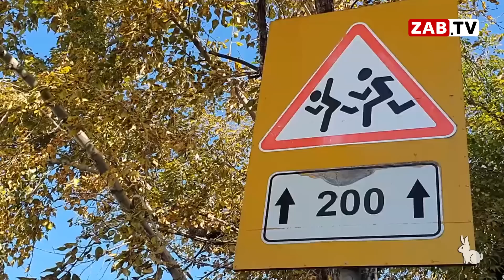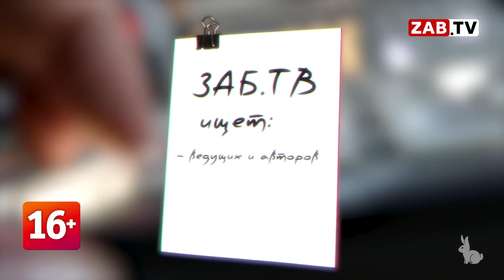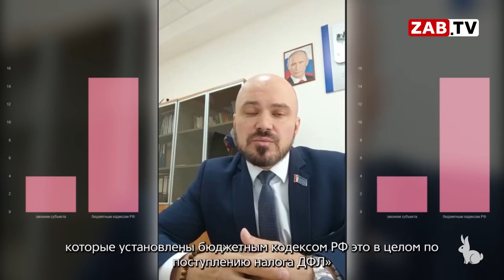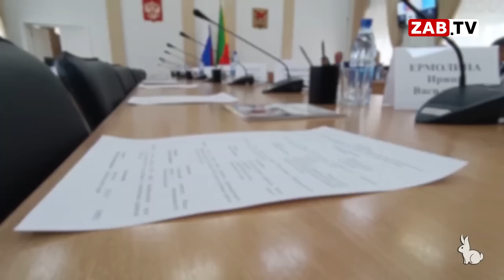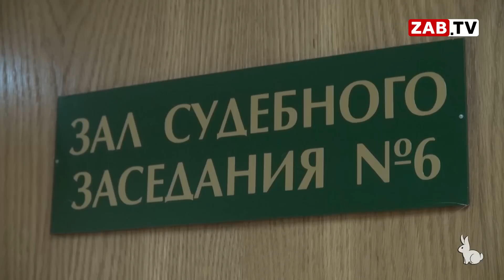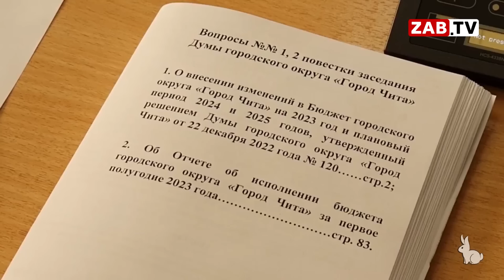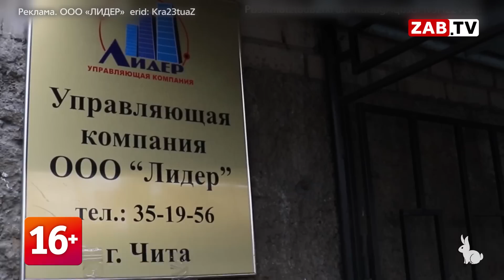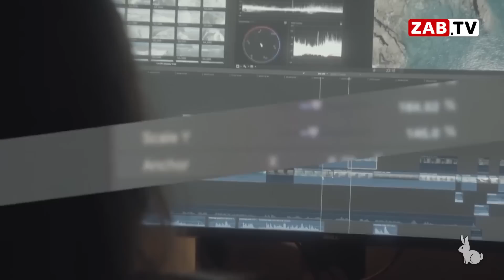Выпуск новостей 29 сентября 2023 года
— Странная приемка дороги. Пожалуй, по-другому, это мероприятие назвать вряд ли получится. Время и место обозначено одно, участники комиссии же в это время работают на другом участке. О том, как это было – в выпуске.

— Богатый край и такой бедный город. Почему так - разбираемся в этом выпуске.

— Изменения в бюджет, учеба Щегловой и награда Иванченко смотрите в этом выпуске.

— Хотите повысить свой социальный статус? Желаете получать достойную заработную плату? Выбор есть. Одна из лидирующих управляющих компаний в Чите приглашает на работу соискателей. Все подробности смотрите через пару минут в выпуске новостей.

00:00 - НАЧАЛО
00:23 - СПОНСОР
00:51 - ШПИГЕЛЬ
01:43 - В ЧИТЕ ОПЯТЬ ВЗРЫВ
02:38 - СТРАННАЯ ПРИЁМКА ДОРОГИ…
07:25 - ЗАБТВ - ИНФОРМАЦИЯ ЗАЩИЩАЕТ
08:40 - ЗАБТВ ИЩЕТ
09:05 - БОГАТЫЙ КРАЙ, БЕДНЫЙ ГОРОД
14:41 - КАРТИНА ДНЯ
18:04 - ОТДОХНУВШАЯ ДУМА

21:05 - РЕАЛИЗУЙ СЕБЯ
21:37 - РАБОТА В СИЛЬНОЙ КОМАНДЕ
24:33 - МЫ ЖДЁМ ТЕБЯ
24:47 - ПРОЩАНИЕ
25:07 - ПРОГНОЗ ПОГОДЫ